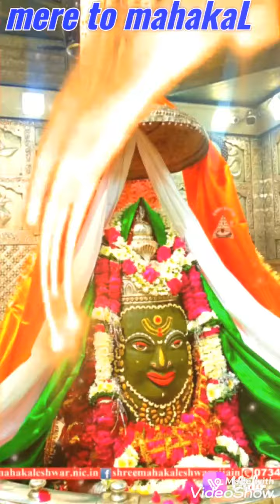मेरे भोलेनाथ मेरे भोलेनाथ.....